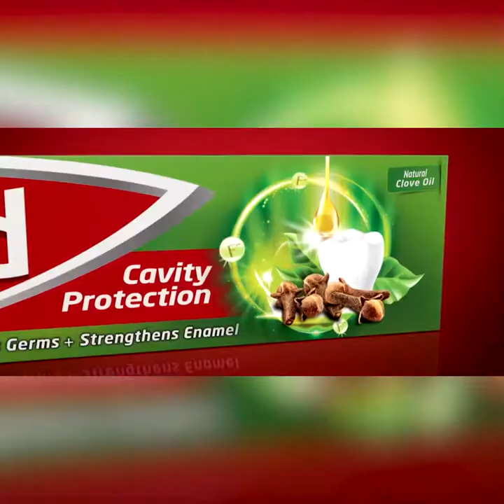රජය හොඳ හැටි දන්නවා ජනතාව තුළ කොතරම් අප්‍රසාදයක්ද රජය කෙරෙහි තියෙන්නේ කියලා | Breaking.lk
රජය හොඳ හැටි දන්නවා ජනතාව තුළ කොතරම්
 අප්‍රසාදයක්ද රජය කෙරෙහි තියෙන්නේ කියලා